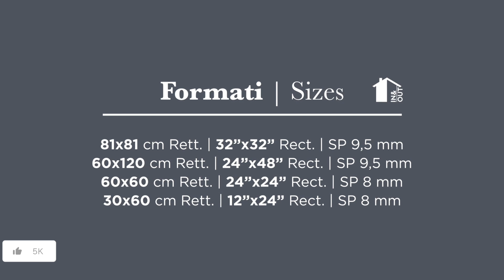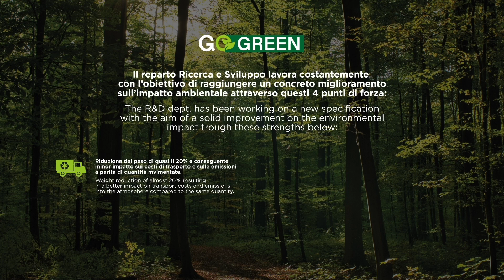PORTLAND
The 6 color proposals and the multiple sizes available with the innovative In / Out surface, allow technical solutions that are perfectly integrated in the stylistic research of the concrete look and satisfy every need of modern architecture. Portland enriches rooms with contemporary colors and nuances and is suitable for floors and walls installations, both residential and commercial, indoor and outdoor.